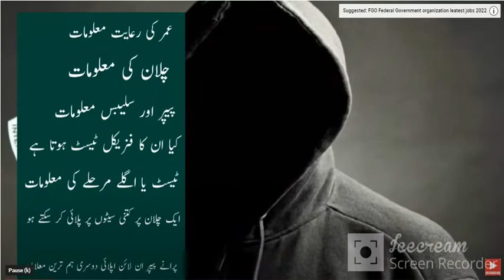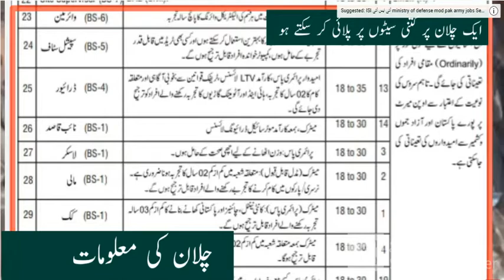Ministry of defence isi physical test and other information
pakistan jobs 2022 new jobs 2022 jobs in pakistan 2022 pak jobs 2022 latest jobs 2022 pak army jobs 2022 govt jobs 2022 government jobs 2022 invigilator jobs 2022 fia jobs 2022 today jobs in pakistan 2022 motorway police jobs 2022 new jobs 2022 in pakistan asf jobs 2022 atomic energy jobs 2022 pef invigilator jobs 2022 pak navy jobs 2022 patwari jobs in punjab 2022 sindh police jobs 2022 jail police jobs 2022 MES Pakistan Salary 2019, MES Salary 2019, Military Engendering Service, Military Engendering Service (MES) 2019 Jobs, MES Uniform, MES Training, MES Salary, MES Benefits, MES Duty Timing, MES Promotion, MES Job Complete Details, MES Salary, MES Salary Assistant, MES Salary Stenotypist, MES Salary Head Clerk, MES Salary Data Entry Operator, MES Salary UDC, MES Salary LDC, MES Salary Sub Engineer Buildings & Roads Grade-ll, MES Salary Sub Engineer Electrical & Mechanical work, MES Syllabus for all post, MES Syllabus 2019, MES Past Papers, MES Sample paper,IBA
IBA JOBS
JOBS4U
SAKHUR IBA JOBS
SAKHAR JOBS 2022
2022 JOBS
LATEST JOBS 2022
JOBS 2022 IBA
GOVERNMENT JOBS
JOBS INFO
TEACHING METHOD
EDUCATION JOBS
EDUCATION JOBS LATEST
LECTURAR JOBS 2022
PS Healthcare Department Punjab Jobs 2022 for Junior Technicians (6130+ Posts) PS Healthcare Department Jobs 2022 | Junior Technician Punjab Jobs 2022 | How to Apply Online NTS Primary & Secondary Healthcare Department is inviting applications from eligible candidates for 6130+ Junior Technicians posts. Posts are available in all districts including Lahore Multan Faisalabad Gujranwala Gujrat Rawalpindi Sahiwal Sargodha Sialkot Muzaffargarh D G Khan and all other Districts of Punjab. Required qualification for the Junior Technicians is FA/FSc, Intermediate with at least 01 year Diploma from recognized institution. Eligible candidates must submit application online or through mail on or before the due date of 15th April, 2022. PS Healthcare Department Jr Technician jobs